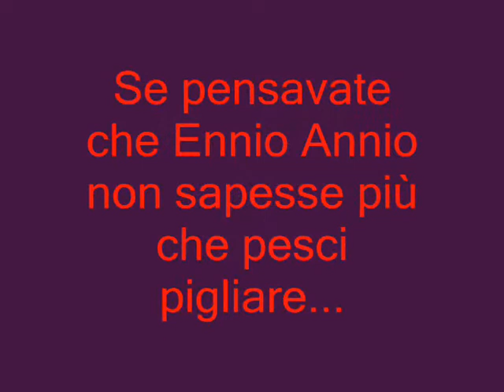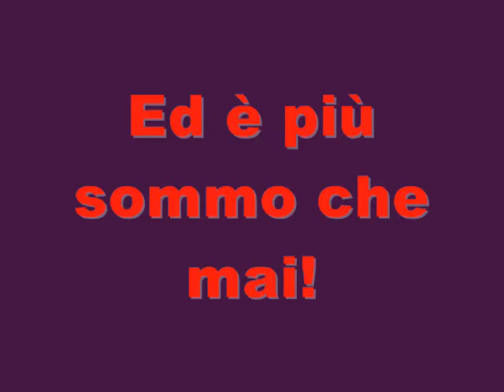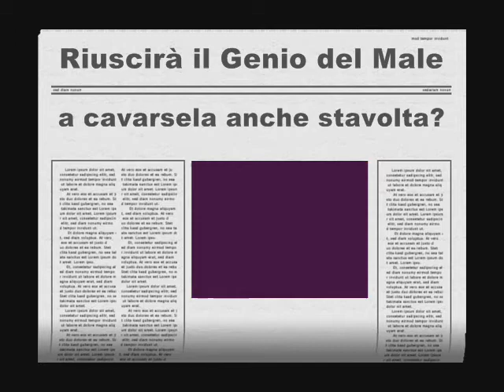Genio del Male Trailer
x tutti i fan del gdm ecco il video